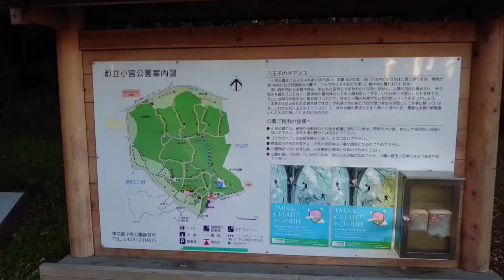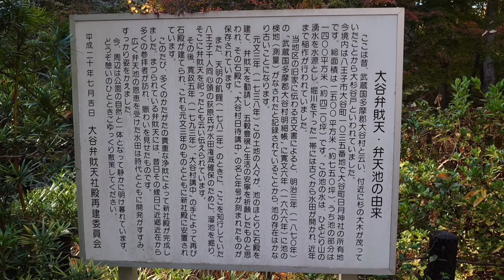【RyuseiChannel】都立小宮公園で森林浴〜木道のある雑木林〜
八王子市暁町にある都立小宮公園で森林浴をしてきました！　公園内にある雑木林には、尾瀬のように木道が張り巡らされ、森林浴をするのにはもってこいの場所です。

こちらの雑木林は、適時に伐採し萌芽を促す「萌芽更新」という昔ながらの里山管理を行っており、人手の入った雑木林の美しさは都内一だと思います。

散策中、驚くことにミミズクを散歩させている人もいて、あまりに可愛いんで写真を取らせていただきました。ありがとうございました。

鳥のさえずり、木もれ陽、虫の音の中での森林浴はリフレッシュするのに最高でした(^^)v

雑木林はまあまあ広いので、散策すると汗びっしょりになります。公園内はどんぐりがたくさん落ちていました。今年は豊作だそうです。

一方、全国的にはどんぐりが不作で、クマが人里におりてきて、人的被害も多発しています。クマの生息地に住まわれる方々はくれぐれもご注意くださいね。

PS:余談ですが、都立小宮公園のすぐ近くに演歌の大御所、北島三郎の大邸宅があります^^